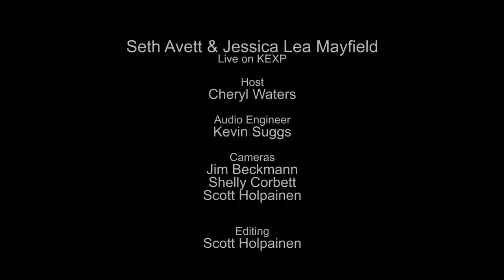Seth Avett & Jessica Lea Mayfield - Full Performance (Live on KEXP)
presents Seth Avett & Jessica Lea Mayfield performing Elliott Smith live in the KEXP studio. Recorded March 26th, 2015.

Songs:
Baby Britain
Fond Farewell
Pitseleh
Between The Bars

Host: Cheryl Waters
Audio Engineer: Kevin Suggs
Cameras: Jim Beckmann, Shelly Corbett & Scott Holpainen
Director: Justin Wilmore
Editor: Scott Holpainen

Photo thumbnail by Matthew B. Thompson